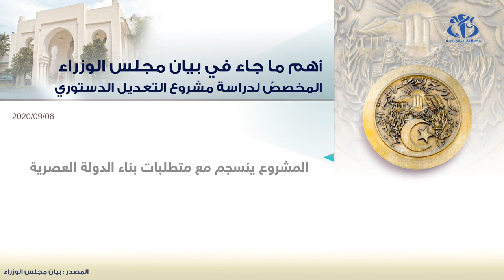الرئيس تبون: مشروع التعديل الدستوري يوفر كل الضمانات لنزاهة الانتخابات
الجزائر (وأج) - لجزائر - أكد رئيس الجمهورية، السيد عبد المجيد تبون أن مشروع التعديل الدستوري يوفر "كل الضمانات لنزاهة الانتخابات" سواء بدسترة السلطة المستقلة لمراقبة الانتخابات أو بتقنين صارم للتمويل السياسي